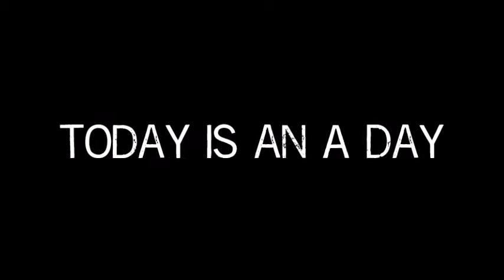The Davis Daily News Show - February 9, 2018